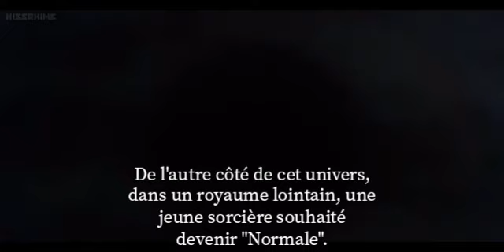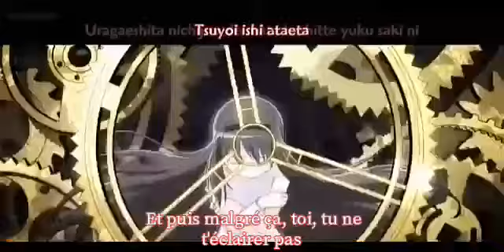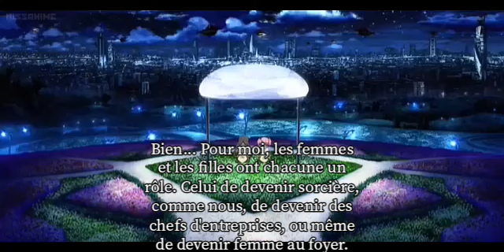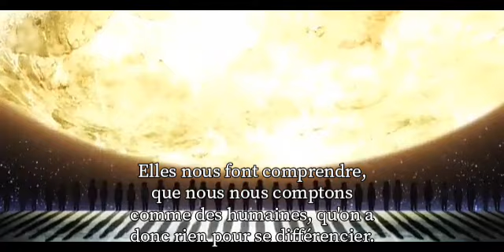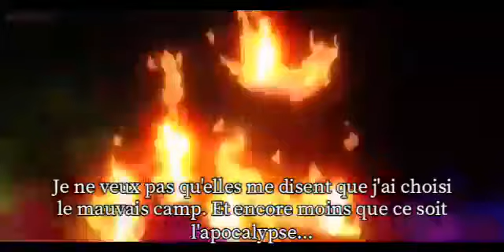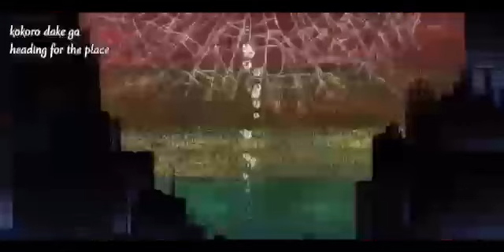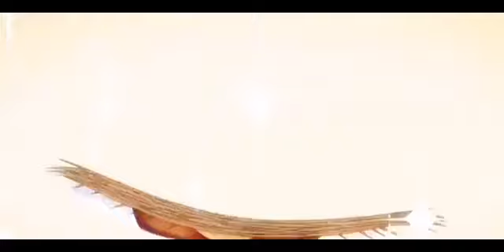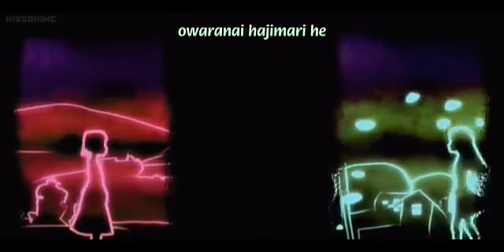Darkness Lovers - The Movie/Part I: Le début de la fin